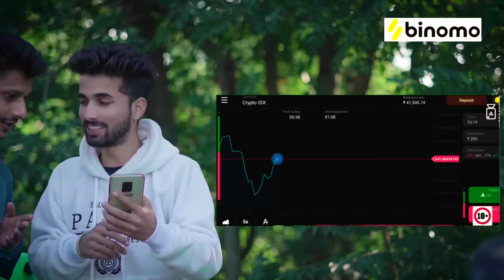2 BOTLAN || KANGRA BOYS || NEW PAHARI SONG 2021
and get free INR 65,000

Hello Dosto
Song Kaisa Laga I Hope Aap Sabne Song Enjoy Kiya Hoga ❤️
Agar Apko Song Pasand Aaya Hai Toh iss Video Ko Like Karein , Share Karein , And Comment Jarur Karein  😉🎥

Singer :- Rk Raman

Lyrics & Composed :- Mohit Sharma & Pankaj Rana

Story By :- Kangra Boys

Video :- Frontline Films

Direction & Editing :- Akhil Chaudhary

Drone :- Ashish & Rakesh

Male Lead Role :-
Sachin Dogra
Rajat Dogra
Puneet Suman
Arvind Kumar

Special Thank:-
Happy Marriage Palace
 Thana Bargran Tehsil Baroh District Kangra (H.P)
Instagram Official Account :-
Kangra Boys:-

Digital Distribution By Smartwik Media 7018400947

PAHADI SWAG